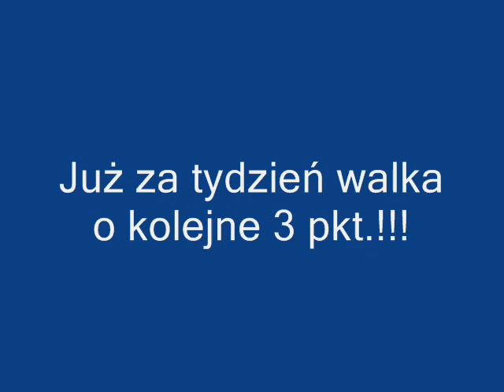BESKID VS LIPNICA_0001.wmv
Beskid vs Lipnica